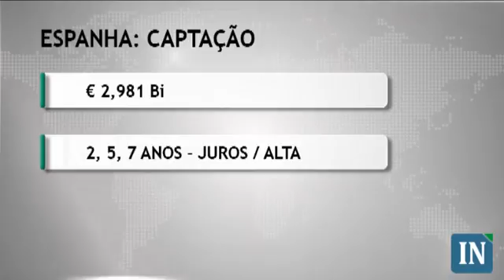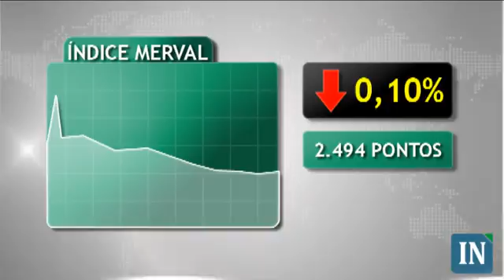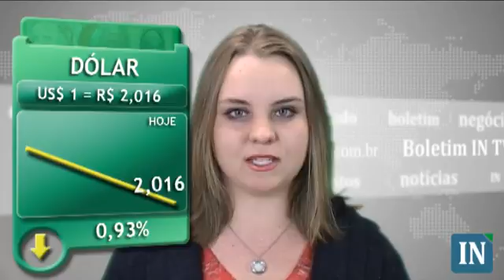Mercados vivem dia de otimismo e encerram em alta - 19/07/2012 - 19h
Bolsas mundiais encerraram com valorização, em dia de agenda econômica favorável nos Estados Unidos e divulgação de balanços financeiros de empresas pelo mundo